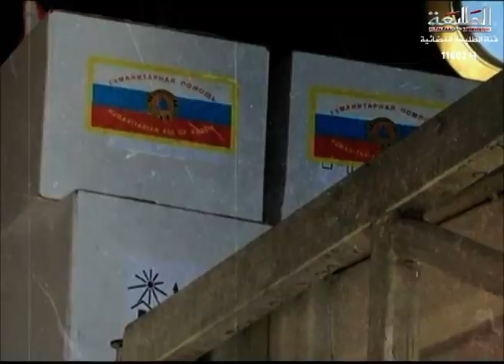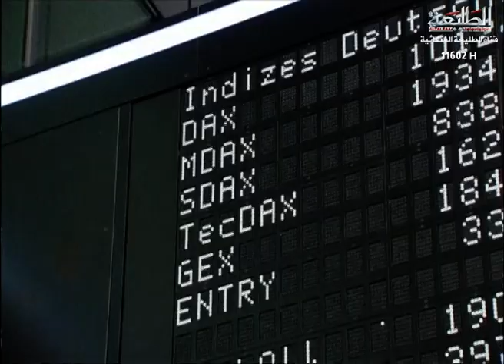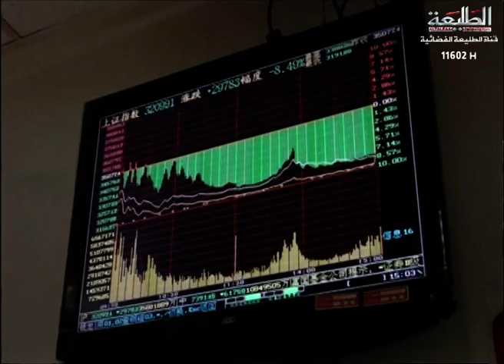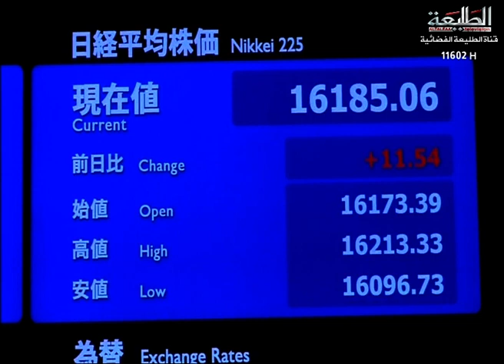نشرة اخبار قناة الطليعة الفضائية 18-10-2017